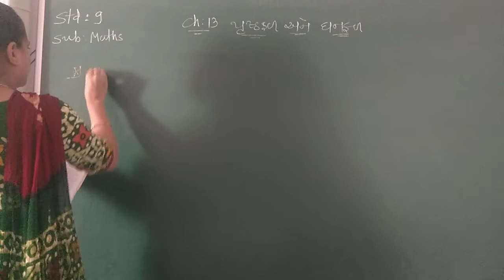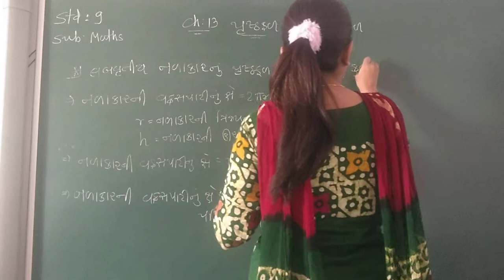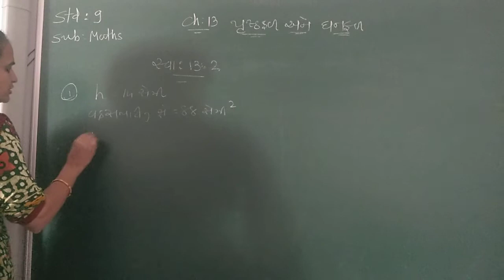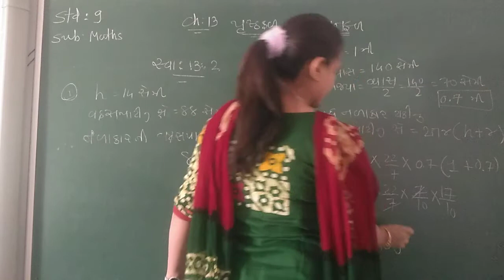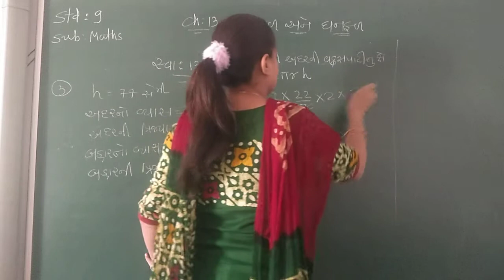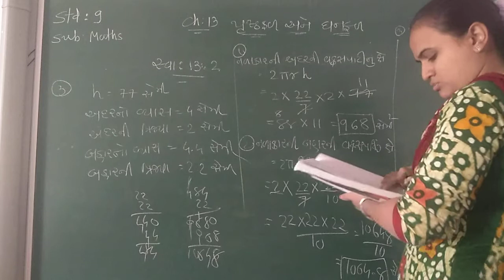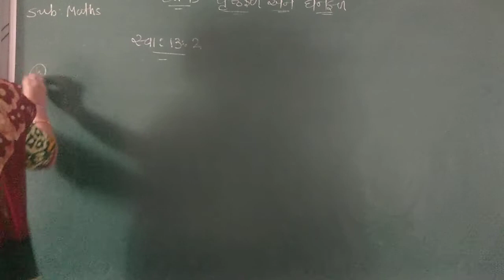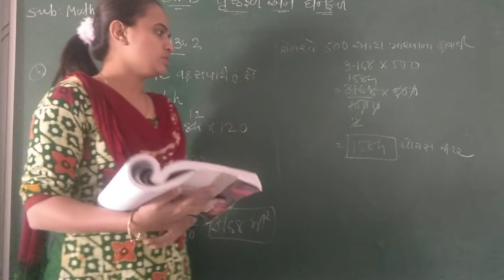GUJ MED STD 9 SUB MATHS CH 13 P 3